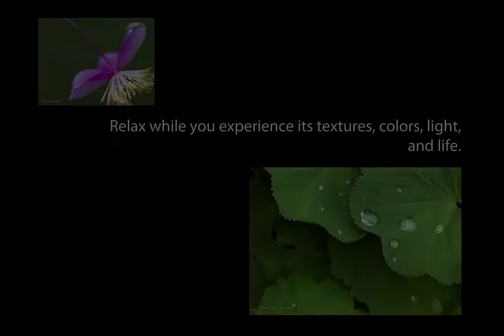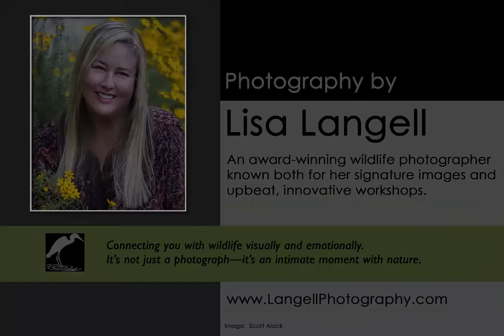Best of Nature and Wildlife Photography - Lisa Langell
This montage contains some of my favorite images I've captured as a wildlife and nature photographer.